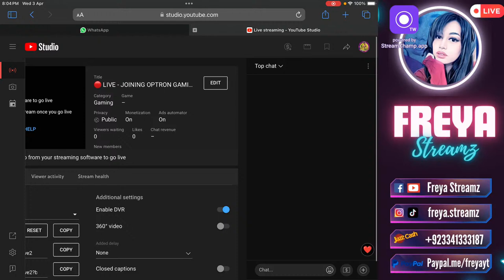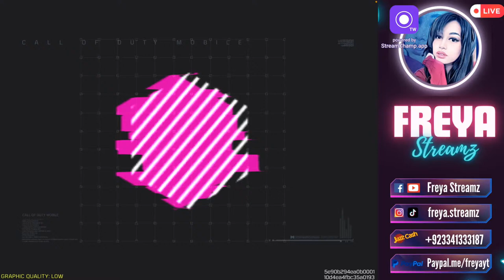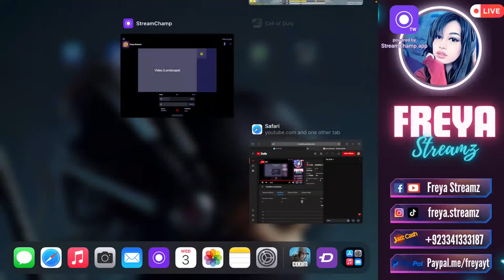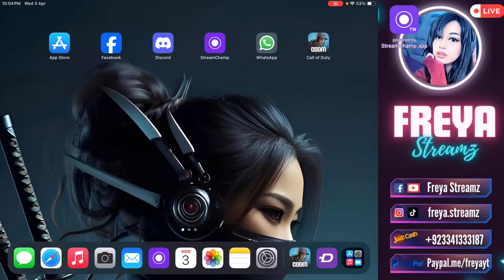🔴 LIVE - I NEED TALCUM/BABY POWDER FOR MY FINGER SLEEVES!!!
IGN: ƦƤ火ƑrEyƛঐ
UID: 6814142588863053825